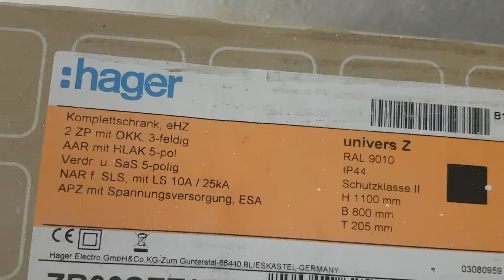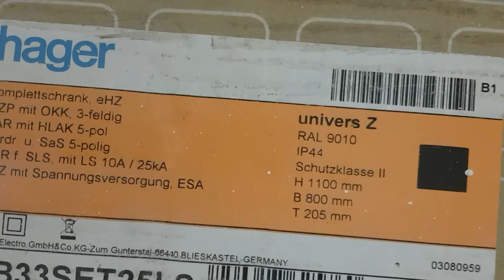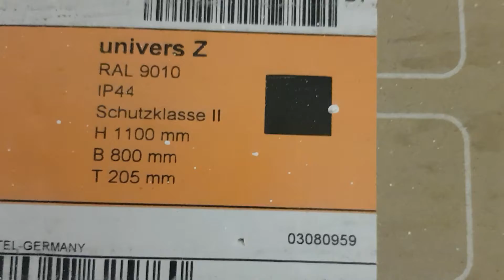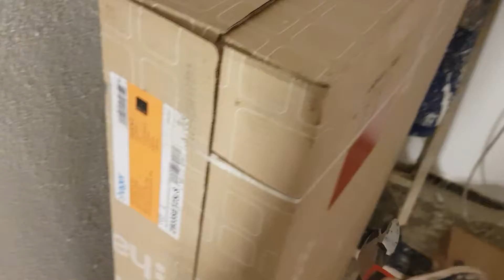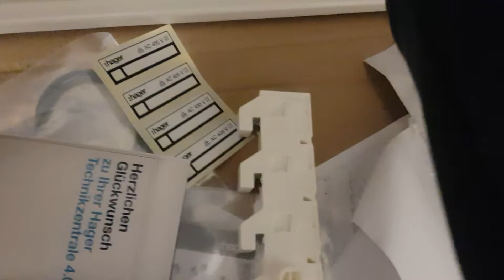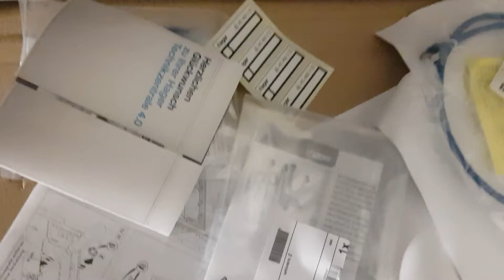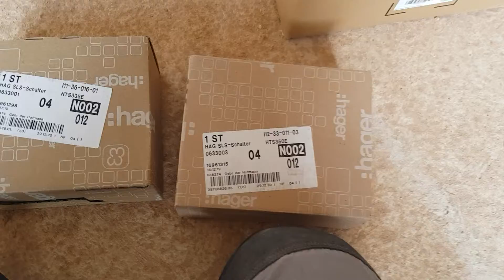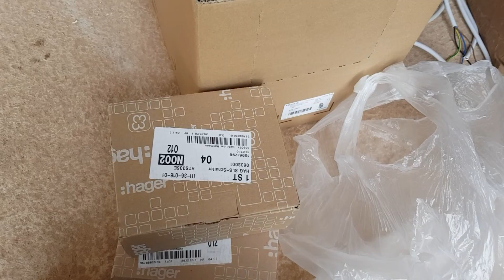Instalatie electrica S+P+1